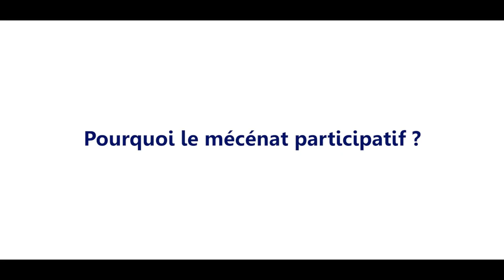Le Bois des Moutiers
Préservons le Bois des Moutiers grâce au mécénat participatif